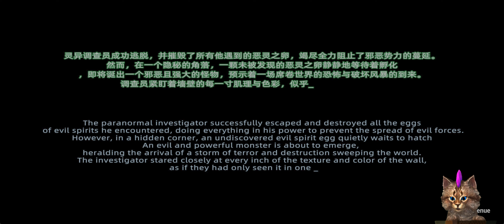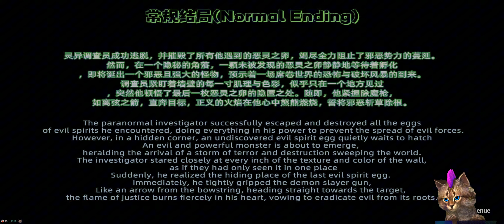Von wegen keine Puppen... CHUXIE Horror